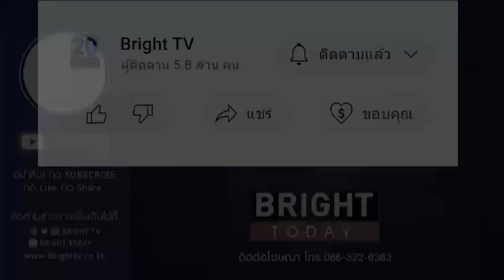สุดซึ้ง! เมื่อครูลาออก นักเรียนทำของขวัญมาให้ บอก ถ้าครูคิดถึงหนู ก็มองอันนี้